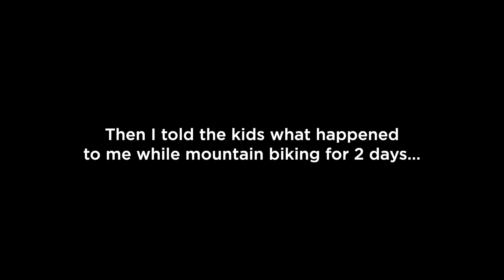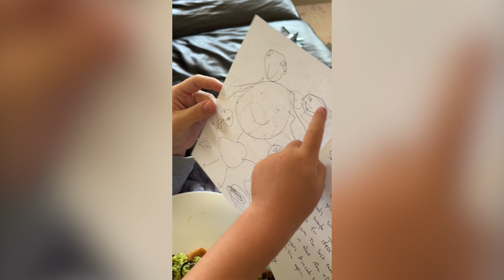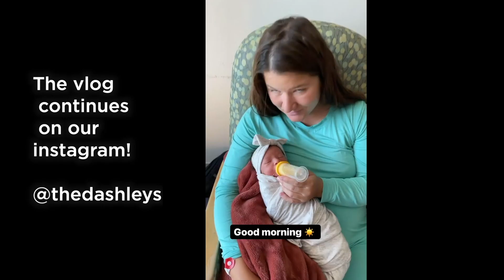PREPPING FOR SURGERY... 😷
Dallin is getting ready for his vasectomy and I am being the most supportive wife of all time (pun intended).

Find our food blog for all our favorite recipes, just search for THEDASHLEYSKITCHEN!

We have a podcast...actually we have two of them.  BIG LITTLE LIFE WITH THE DASHLEYS, and TAKING SIDES WITH THE DASHLEYS

Follow @thedashleys for MORE!